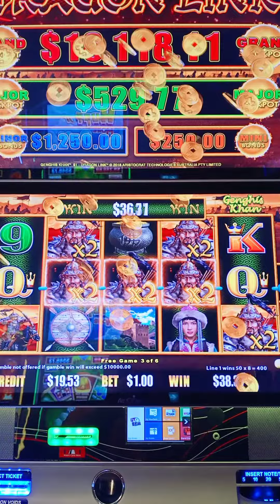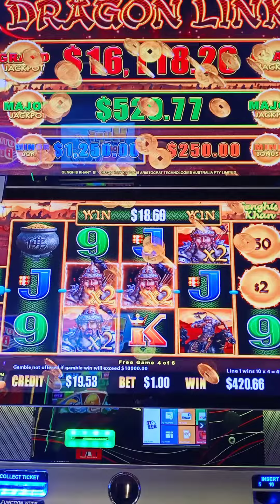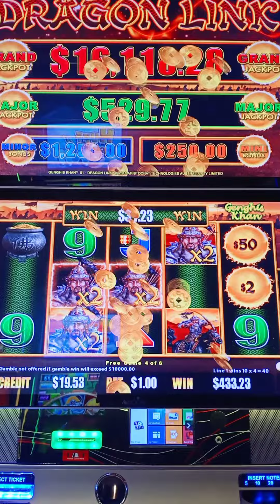Easy $400.00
Good Game, Playing Genghis Khan